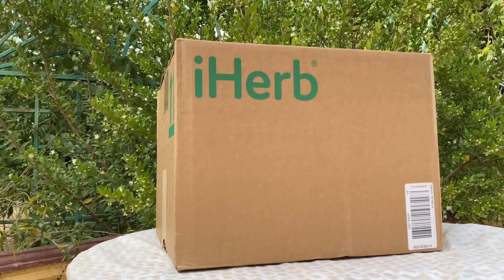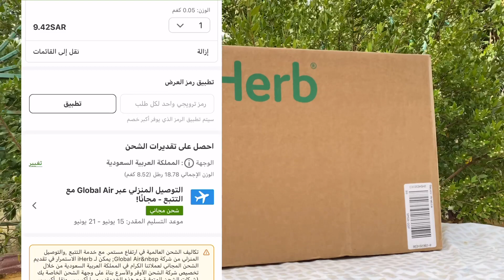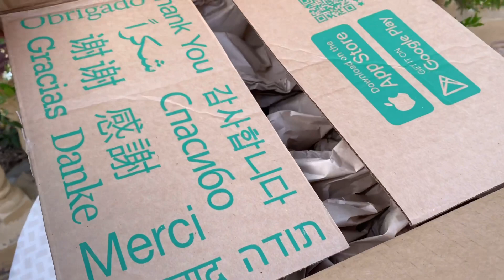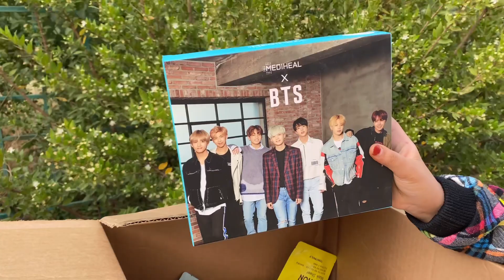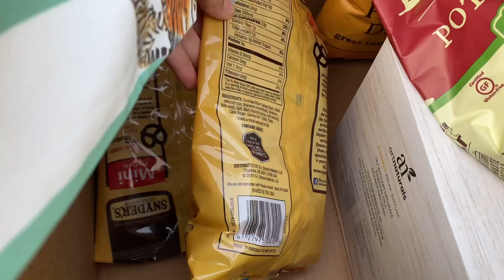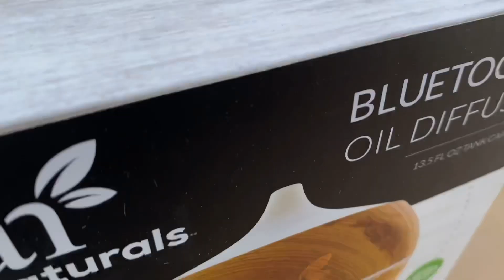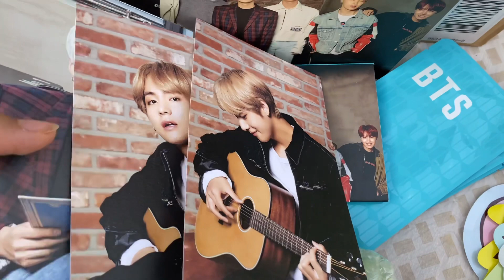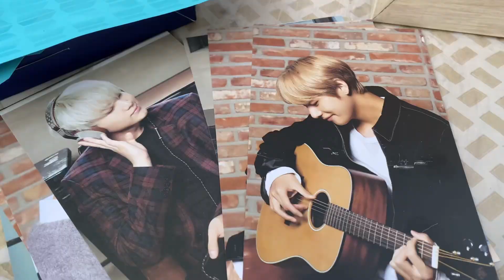مشترياتي من آيهرب ، تجربة شركة شحن جديده ، قيف اوي 😍🎁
اهلاً اهلاً ياحلوين 😍🎁
إن شاء الله شروط المسابقه تكون واضحه ويفوز فيها الشخص اللي يستحقها 👏🏻👏🏻
بالتوفيق للجميع 🎉